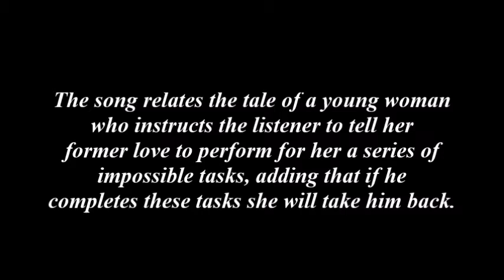Vivian Hsiung - Scarborough Fair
Like (follow) my artist page to get all the updates, which will be my new singing videos, in your news feed.

Scarborough Fair, a traditional English ballad about the Yorkshire town of Scarborough. The song relates the tale of a young woman
who instructs the listener to tell her former love to perform for her a series of impossible tasks as proof of love, adding that if he completes these tasks she will take him back.